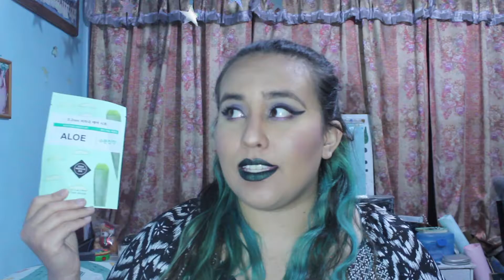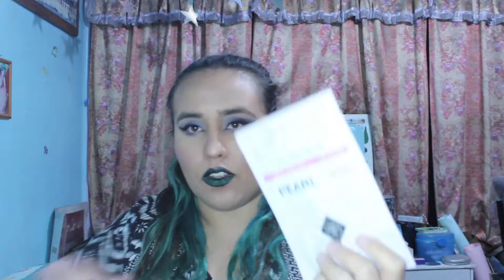RESEÑA: 0.2 THERAPY AIR MASK ETUDE HOUSE | Selene Olea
¡Hola ninfas! Lo prometido es deuda y les comparto mi reseña sobre estas mascarillas de Etude House que amo con todo mi ser.